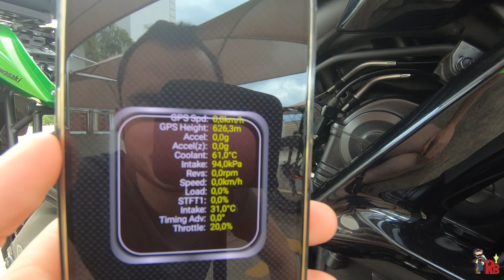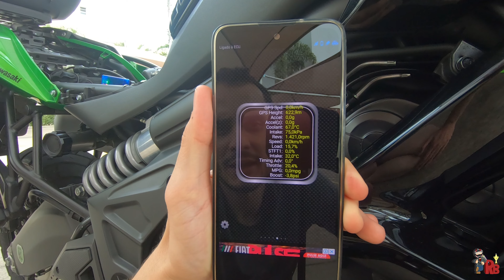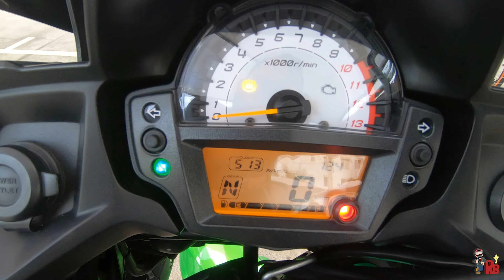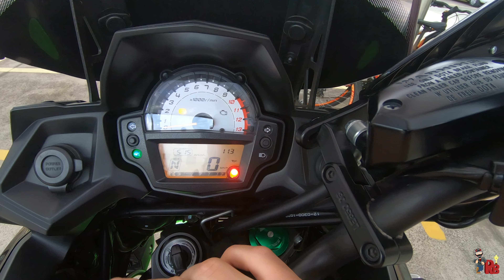VERSYS 650 - COMO REGULAR A MARCHA LENTA [DICAS VALIOSAS]